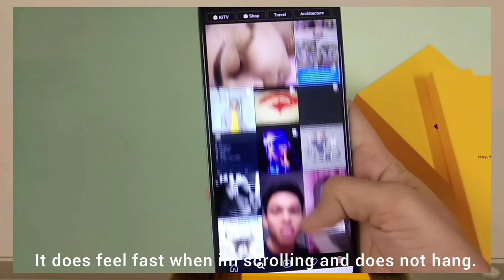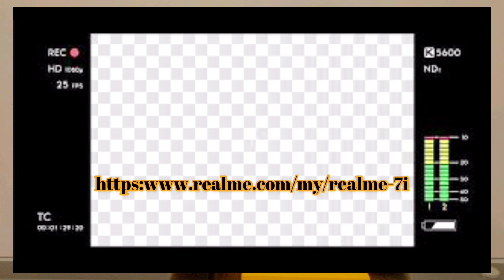MKT243 Individual Assignment - Realme7i (Promotional Video)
Hi and Assalamualaikum, this video is for MKT243 (Fundamentals of Marketing) Individual Assignment only

Prepared by: DANIA ATHIRAH BT ANTONIS (AC1105A) from UiTM Jengka, Pahang
Prepared for: Sir MOHAMAD KAMIL ARIFF DATO' KHALID